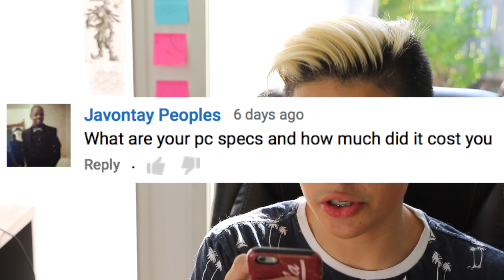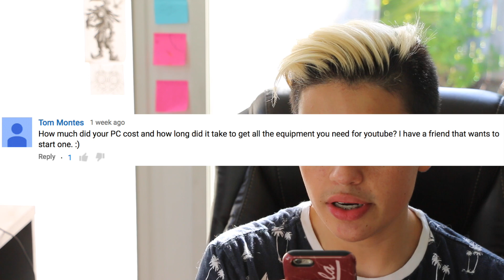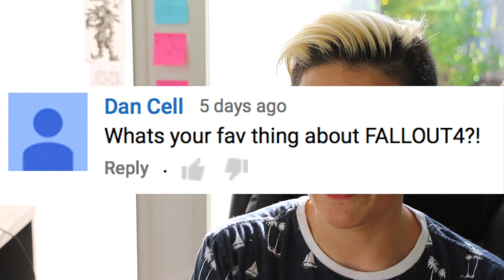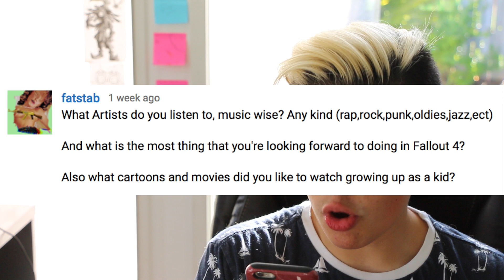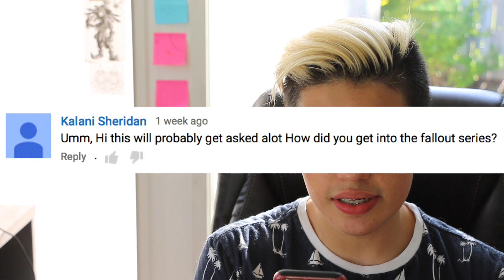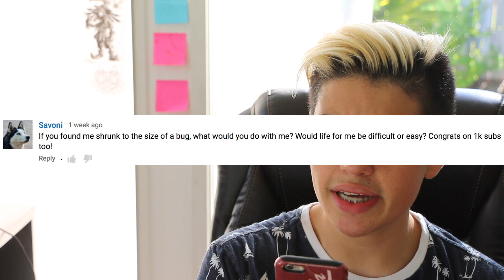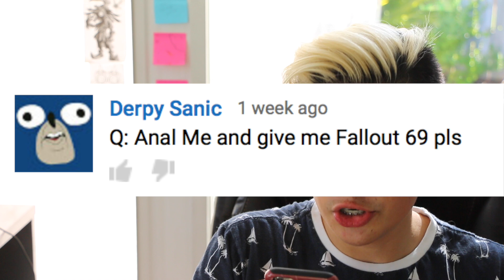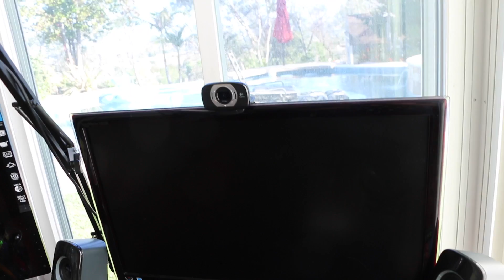3,000 Subscribers Special! - Set Up & QnA Video!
HOLY SH. I mean wow.

First of all, Thak you, if it wasn't for you guys I wouldn't be here, so thank you. Today I answer all of your questions that you asked me and give you a littler tour of my are of work. If I didn't answer your question is because either I didn't see it or because you posted it after last Monday, which was the deadline.

Specs of my computer & Equipment
Dathstalker Keyboard
Krakens 7.1 Chroma
Razer Naga
Cannon EOS 70D
PS4
Z323 Logitech Speakers
Dell 24" Monitor
Samsung SA550 Monitor
C615 Logitech Webcam

PC
NZXT Phantom 240 Case
Intel i7 5820K Processor
ASUS X99 Motherboard
24 GB DDR4 RAM
NVIDIA GeForce GTX 970
1000 Watt Power Supply
2TB Hard Drive

If you enjoyed the video be sure to leave a LIKE it helps my channel grow :)